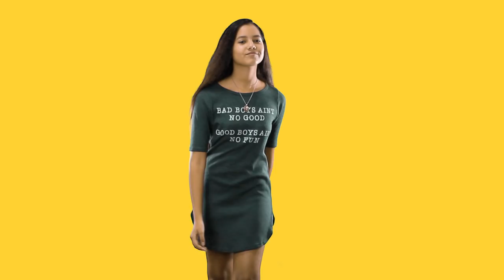Unlocked - Nobody Else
Unlocked - Nobody Else (Video)

Title: Nobody Else
Video by: Jose Calles